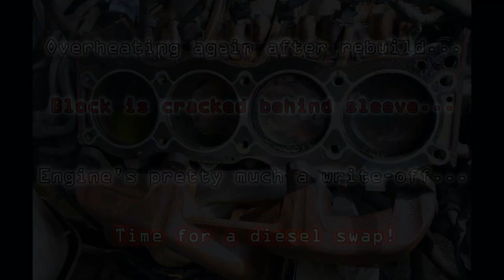Rover V8 Teardown Timelapse ~ Typical Sleeve Failure × 4BT Cummins Discovery #0 [Land Rover Build]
Sudden overheating, gallon of coolant in the oil pan, rebuilt it, blew up again... the dreaded cylinder block failure... so fuck it, time to swap in a diesel & a manual like I had always hoped to do.  It's a typical failure of these 3.9L engines:  Head bolt threads were machined too close to the cylinder liner bore & a crack eventually develops in the aluminum block between them, resulting in sudden overheating, head gasket failure, subsequent bearing galling from lubricating oil wash out... engine's finished!

~ PART#0 in a project dubbed "Nanuuq" to swap out my lifted Land Rover Discovery 2's blown 4.0L V8 & boring ZF auto for a Cummins 4BT 3.9L turbo (Holset Super HX30W) diesel 4-cylinder engine (Bosch P7100 pump) with an NV4500 5-speed manual transmission. The AWD 4x4 will remain with the LT230 transfer case divorced behind it all, & plenty of Dodge 6BT parts too. Another big phase of my custom DIY build to create a do-just-about-anything off-road / overland rig. Did I mention it's a camper too?

~ SONG: Going Out West by Tom Waits